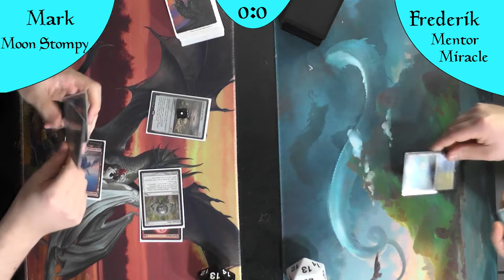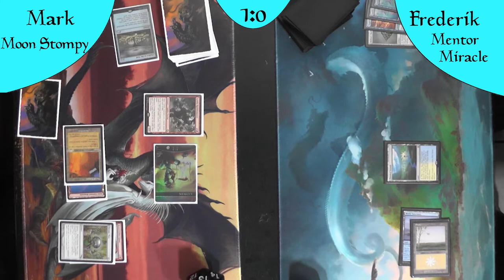Mentor Miracle VS Moon Stompy (Gameplay) [Legacy]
Der "neue" Chef im Ring scheint Mono Red Prison zu sein, dieses Stompy Deck scheint nach dem Ban von Astrolab und Oko komplett den Ring zu übernehmen.
Kann das Mentor Miracle dagegen standhalten nachdem es beide Karten nicht mehr hat?